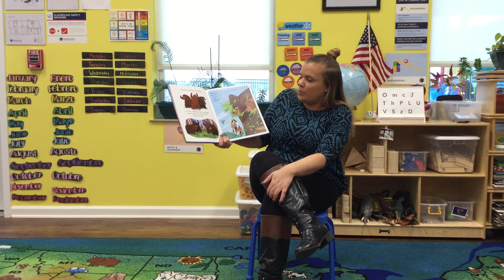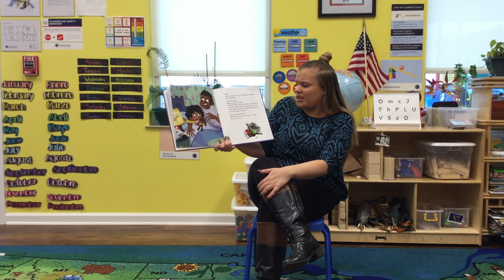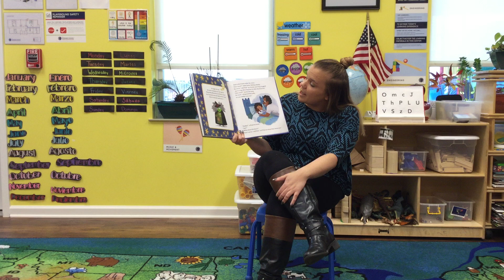Ms, Katie reading "The Prince and the Witch and the Thief and the Bear"